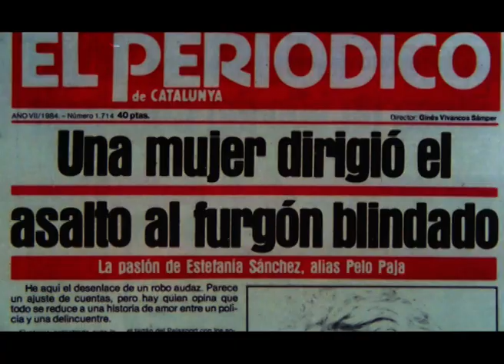Passione Violenta film 1984 trailer ita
🔥Nei bassifondi di Barcellona, Fanny, una donna che è appena uscita di prigione, cerca di realizzare una vendetta che ha nutrito per anni: uccidere "El Gallego", poliziotto corrotto e brutale che ha ucciso il suo fidanzato.
Disponibile su ▶️PrimeVideo

🎬Regia: Vincente Aranda
Interpreti: Fanny Cottençon, Bruno Cremer, Francisco Algora